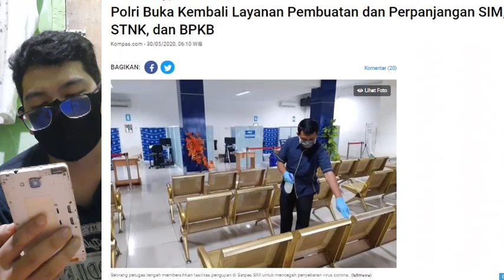Polri Buka Kembali Layanan Pembuatan dan Perpanjangan SIM, STNK, dan BPKB - Berita Terbaru Hari Ini